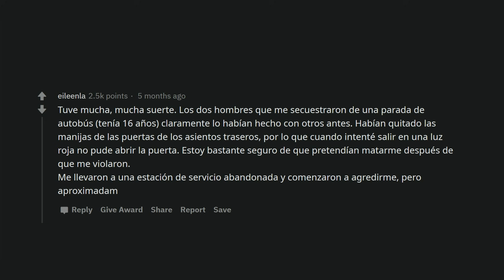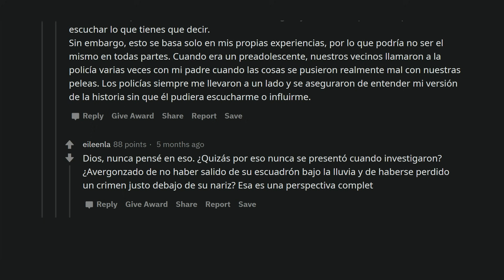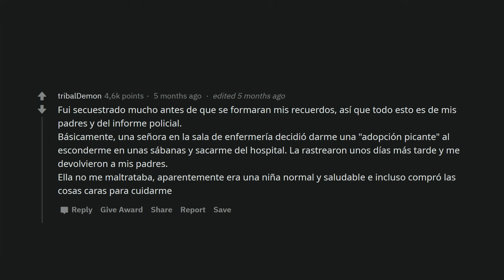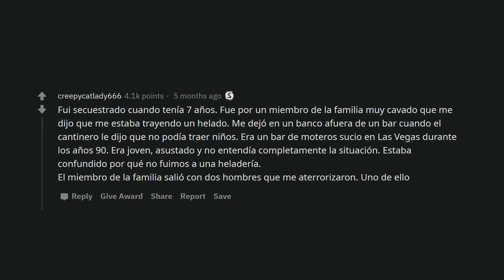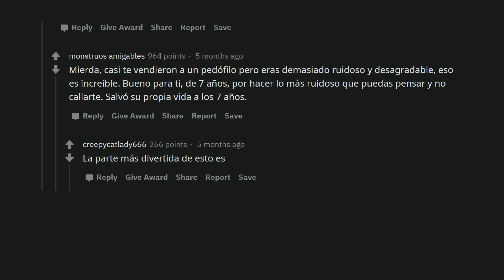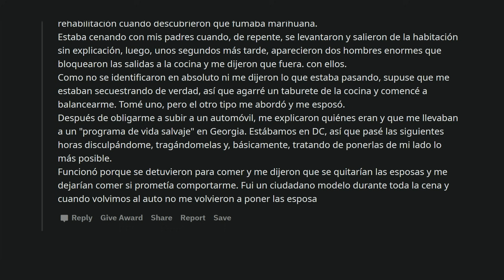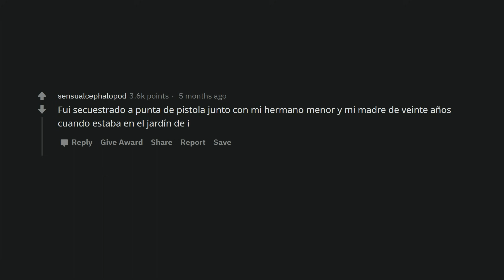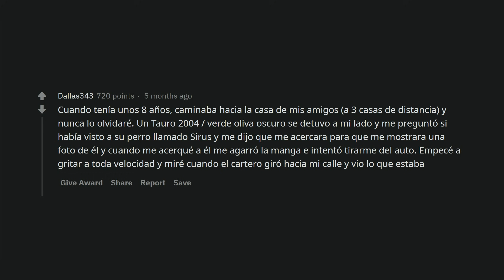Historias más espeluznantes reales que le han pasado a la gente (Español Reddit r/AskReddit)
La gente comparte historias sobre el secuestro, pero sobrevivió. ¿Conoces historias similares? Deja un comentario.